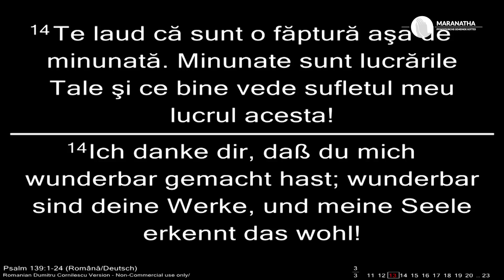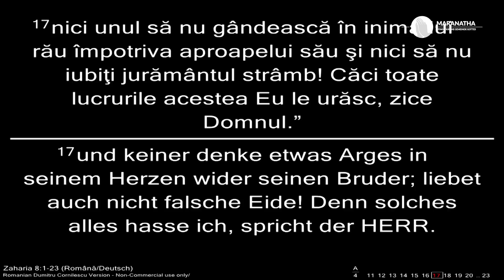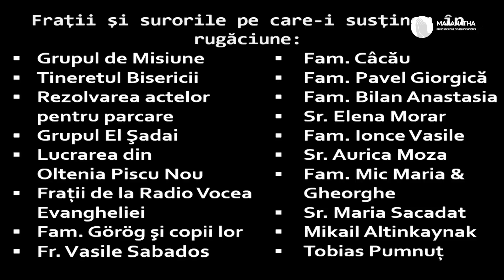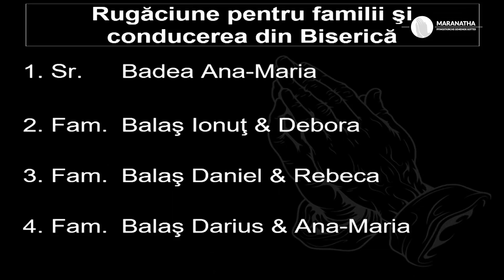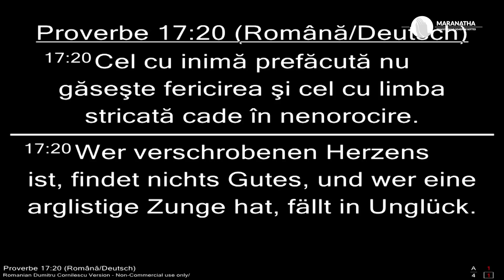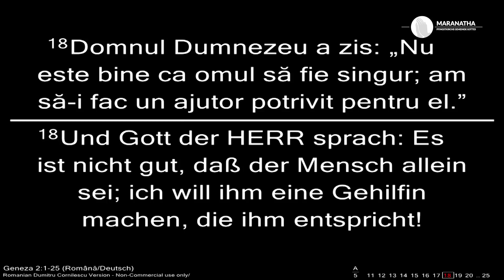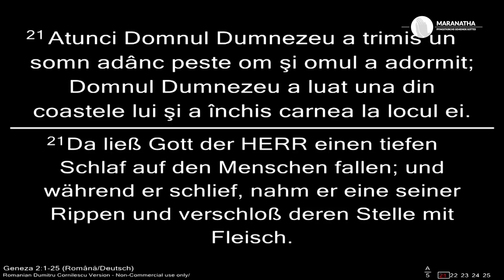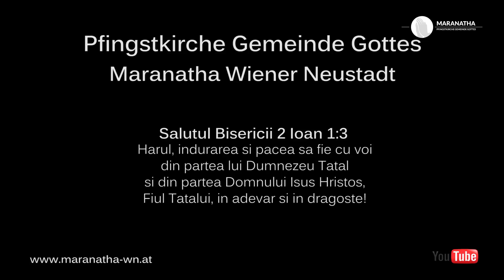Nunta Daniel & Anca - Maranatha Wiener Neustadt 13.05.2018 AM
0:00:05 Indemn Fr. Gombos Daniel
0:05:00 Cantare Comun
0:09:20 Indemn Fr. Laurentiu Bura
0:15:50 Cantare Comun
0:19:55 Indemn Fr. Gombos Daniel
0:23:20 Cantare Comun
0:24:36 Indemn Fr. Laurentiu Bura
0:26:30 Cantare Grup de Tinerii
0:29:00 Intrare Mirii
0:36:10 Grup Damaris
0:40:10 Ghedeon
0:44:53 Ilie Neagu
0:49:42 Simona Husarciuc
0:53:33 Frati Hasan
0:59:00 Fr. Daniel Suingiu
1:17:05 Emanuel Hasan
1:21:15 Surorile Hasan (Nepoti)
1:25:20 Ilie Neag
1:28:45 Damaris Cauneac
1:33:45 Cantare Cor
1:37:36 Zorinel Humojdean
2:15:15 Binecuvantare Mirelor